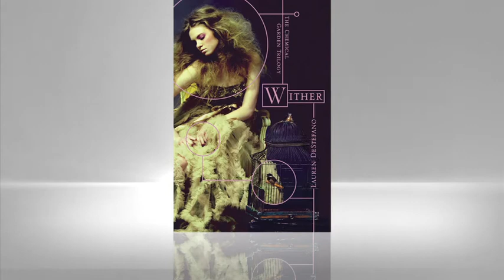Get the FEVER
Lauren DeStefano discusses the ins and outs of FEVER, the harrowing second book in The Chemical Garden trilogy.